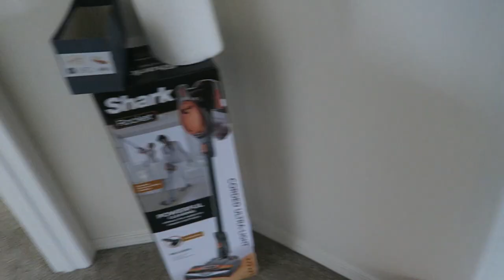WE BUILT A HOUSE!! | Moving into Our House | Moving Vlog 1 2020 | Allie Leavitt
Closing on our house, moving and unpacking all while entertaining an 8 month old!

Oaklyn's Camo Shorts
Oaklyn's Coral Ruffle Onesie (ON SALE)
My Shorts
My Camo Shirt
Shark Vacuum (ON SALE)
Oaklyn's Car Seat

Canon G7X
Apple MacBook Pro
iMovie Editing
PicMonkey